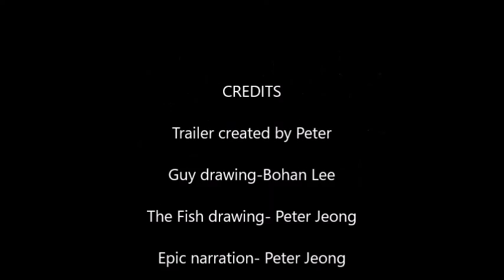Gould's Book of Fish Teaser (2015)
Narration by Peter Jeong